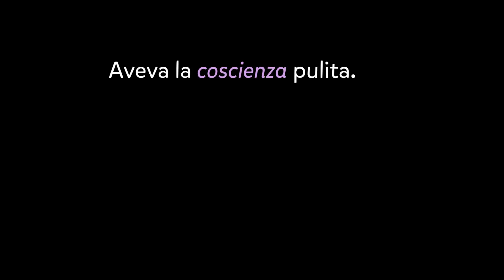SE LA TUA COSCIENZA PARLASSE [ feat RUGGERO de I TIMIDI]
E se la tua coscienza ti consigliasse cosa dire?

Ringraziamo col cuore

Ringraziamo inoltre il Cà Nostra di Rho per la location